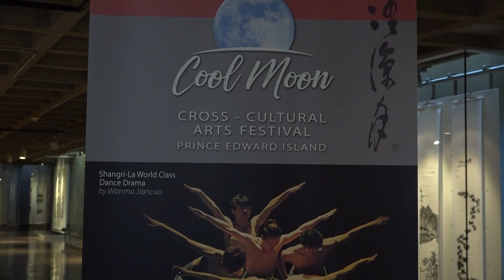清凉月文化节为爱岛多元文化添彩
首届清凉月文化节（Cool Moon Cross-Cultural Arts Festival）在中秋节之际于爱德华王子岛完美落幕。
文化节系列活动涵盖舞台演出、名家画展、摄影展、 教育讲座等内容，主办方意欲在多个层面为来自各地汇聚于爱岛的艺术家们搭建沟通、交流和分享的桥梁，其中九月二十九日的《清凉月艺术飨宴》和九月三十日的舞剧《香格里拉-理想国》两场大型演出更是赢得观众如潮般的好评。